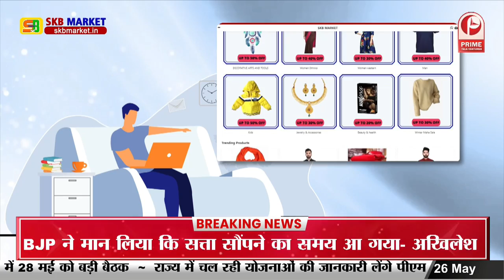Nawada News : बदमाशों ने पोलिंग एजेंट को मारी गोली || Prime Tv